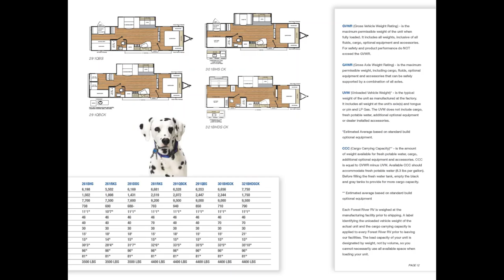2017 Coachmen Catalina SBX 321BHDS CK FOR SALE IN SAN ANTONIO TEXAS